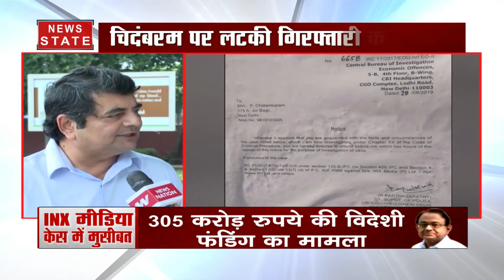INX Media Case: चिदंबरम पर लटकी कानून की तलवार, देखें आरपीएन सिंह का Exclusive Interview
पूर्व केंद्रीय मंत्री पी चिदंबरम की मुश्‍किलें अब बढ़ती जा रही हैं. उनकी ओर से दिग्‍गज वकीलों की फौज ने भारी गलती कर दी है, जिससे सुप्रीम कोर्ट से भी पी चिदंबरम को राहत मिलना मुश्‍किल प्रतीत हो रहा है. दरअसल, पी चिदंबरम की ओर से वकीलों ने जो याचिका दाखिल की है, उसमें कुछ गड़बड़ी सुप्रीम कोर्ट रजिस्‍ट्री ने पाई है. इसलिए मामला डिफेक्‍ट में चली गई है. सुप्रीम कोर्ट पी चिदंबरम के वकीलों से इस याचिका में सुधार के लिए कह सकता है. यदि ऐसा हुआ तो तत्‍काल राहत चाह रहे पी चिदंबरम के मामले में सुनवाई न केवल टल जाएगी, बल्‍कि उन्‍हें तात्‍कालिक राहत भी नहीं मिल पाएगी.News State (न्यूज स्टेट) उत्तर भारत का सबसे विश्वसनीय हिंदी न्यूज़ चैनल है. यहां पर क्षेत्र की सभी जरूरी खबरों को वरीयता से दर्शकों तक पहुंचाता है. यहां पर राज्य की राजनीति ही नहीं देशभर में क्या हो रहा है, इसके बारे में भी भरपूर खबरों का खजाना है. इसके अलावा क्राइम, बिजनेस, खेल और बॉलीवुड से जुड़ी ताज़ा ख़बरें भी दर्शकों को परोसे जाते हैं. News State UP-UK खास तौर पर उत्तर प्रदेश और उत्तराखंड के लोगों की खबरों की जरूरतों का ध्यान रखता है.  वहीं, News State MP-CG विशेष रूप से मध्य प्रदेश और छत्तीसगढ़ के दर्शकों का ख्याल रखता है. सबसे निष्पक्ष, विश्वसनीय लाइव ख़बरों को सबसे पहले पाने के लिए बने रहें हमारे साथ.

News State Apps डाउनलोड करें:
Download Android and iOS Apps for more updates: